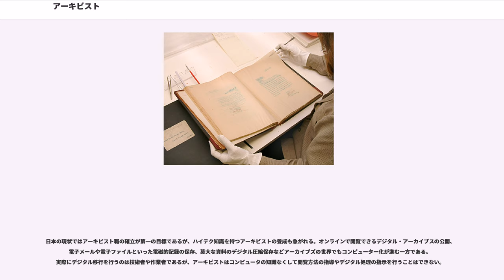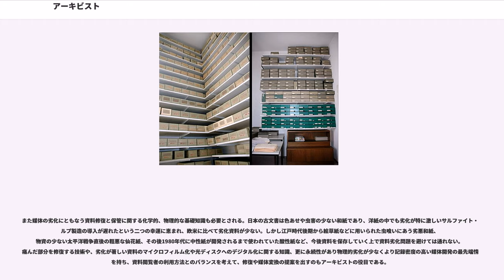アーキビスト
アーキビスト（英：）とは、永久保存価値のある情報を査定、収集、整理、保存、管理し、閲覧できるよう整える専門職を指す。アーキビストの扱う情報は、写真、ビデオ、録音、手紙、書類、電磁的記録など様々な形式を取る。アリゾナ州立図書館デジタル行政資料部長のリチャード・ピアスモーゼスの言葉を借りるなら、アーキビストとは「確実な過去の記憶として永続的な価値を持つ記録」を保存し、「その記録の山の中から、その人が必要としている情報をみつけ、その情報を理解する手助け」をする者である。日本では日本語の訳語が定着していないことからも察せられるように、認知度が低い専門職であるが、例えば日本の図書館において書籍、雑誌のみならず、歴史資料の古文書、古写真、行政資料などの非定型の記録類も、司書が（必ずしもこれらの扱いの専門教育を受けてはいないにもかかわらず）保存管理を担うことが多い。あるいは図書館ではなく博物館において学芸員が非記録性の資料類と同様に管理を行うことも常態である。しかし、すべての欧米諸国や少なからぬ非欧米諸国では、これらは司書（ライブラリアン）や、日本の学芸員に相当するとされるキュレーターの担当分野ではなく、アーキビストの担当分野とされる。

アーキビストの仕事は新たなコレクション（収集物）を入手したり査定すること、記録を順番に並べたり説明書きを加えること、閲覧者に利用案内をすること、資料の保存処理を行うことなどである。アーキビストは記録を整理する際、二つの重要なルールに従う。記録の出処や権利保持者、そして元の（整理する前の）順序である。倫理に照らし合わせる作業も怠ってはならない。このような一般の目には見えない作業と同時に、コレクションの翻訳や説明を加えて閲覧者を助けたり、問い合わせに答えたりする。

アーキビストは政府機関、地方自治体、博物館、病院、歴史協会、非営利や営利団体、大企業、大学などで働いている。またその他にも、研究や展示や家系図作成に携わる人間などが貴重であるとする資料を保管している場所でも仕事に就いている。大家族あるいは個人の膨大なコレクションの整理に従事する者もいる。

アーキビストはしばしば教育者でもある。自身が管理するコレクションに関連するテーマについて大学で講義を持つことも珍しくはない。文化機関や地方自治体に雇用されているアーキビストは、利用者がコレクションの閲覧方法を知ってコレクションについて理解を深められるよう教育的なプログラムを用意したり、コレクションに関心がない人々に働きかけるプログラムを考え出すこともよくある。コレクションの展示、プロモーション・イベント、メディアでの紹介にまで仕事が及ぶこともある。

アメリカ合衆国においては、アメリカ議会図書館とアメリカ・アーキビスト協会がアーカイブ目録索引符号化の標準規格であるEAD（Encoded Archival Description アーカイブ符号化記述）を共同で導入して以来、年々高まる資料のオンライン閲覧の要求とも相まって、アーキビストには1990年代より情報処理の知識を要求されるようになっている。研究者にオンラインで目録索引を提供するために、アーキビストの多くは基本的なXMLを心得ている。

様々な仕事内容や職場環境であるため、アーキビストは広い範囲の技能を必要とする。

ほとんどのアーキビストは、大学院で1年ないし2年プログラムのアーカイブ学の修士学位か高等免状を持っている。アーキビストは、単にアーカイブ学を修めるだけでは不十分で、扱う資料の専門知識、記録管理の最先端知識、公開審査に関する法的知識、修復・保存のハイテク技術といった学術・技術的背景を求められる。そのため大多数のアーキビストはアーカイブ学の他に、図書館学、図書館情報学、歴史学、政治学、法学、記録管理学、コンピュータ・サイエンス学といった専門分野で修士学位を持っている。

英国では2006年現在、アーキビスト協会認定のアーカイブ管理の修士課程コースはフルタイムとパートタイム合わせて4つある。モジュール方式の遠隔教育コースも増え続けている。英国のコースに入学するには関連する職歴あるいはボランティア歴が必要とされるため、ほとんどの学生は1年の見習い契約を結ぶ。

アーキビストは図書館学や図書情報学の博士号を得ることも可能である。Ph.D.を持ったアーキビストはしばしば教鞭を取ったり、大学のアーカイブ学部長などを務めることがある。

学位では...